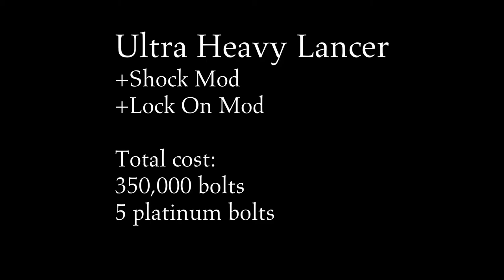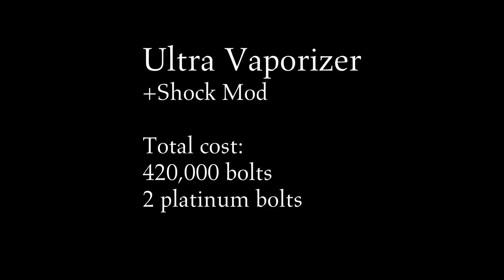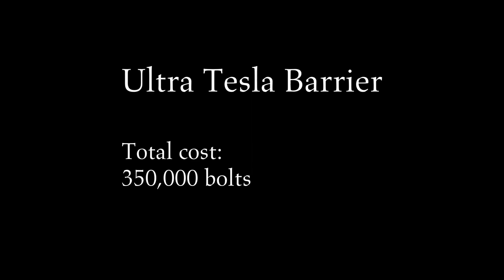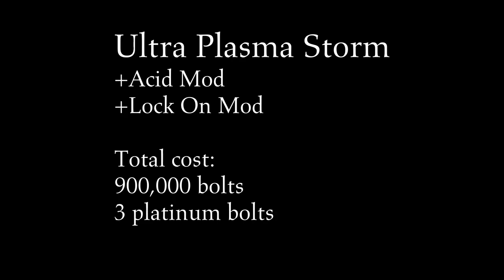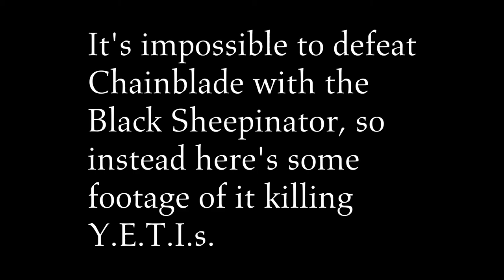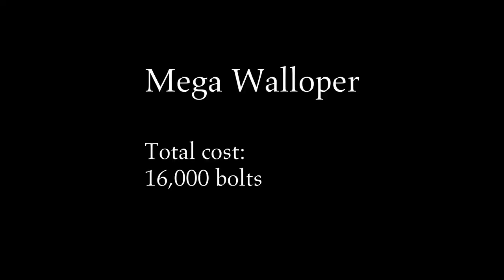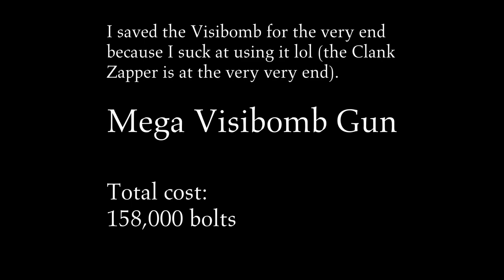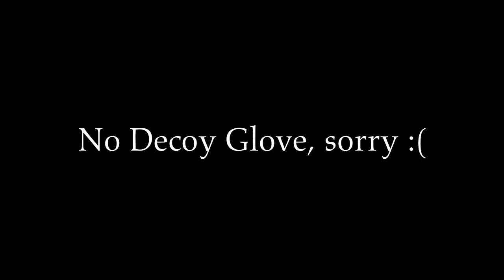Ratchet and Clank: Going Commando All Weapons vs Chainblade (Max Level + All Mods)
Didn't include it in this video because I honestly didn't think it was possible.

0:00 Heavy Lancer
0:51 Mini-Nuke
1:10 Multi-Star
1:42 HK22 Gun (can be done almost x3 as fast if you don't lock on, oops lol)
2:11 Vaporizer
2:41 Megaturrets
3:48 Blitz Cannon
4:12 Tesla Barrier
4:32 Kilonoids
4:53 Meteor Gun
5:09 Heavy Bouncer
5:32 Megarocket Cannon
5:54 Plasma Storm
6:21 Tetrabomb Gun (can kill Chainblade in under 1 second if you rapidly press fire)
6:38 Tankbot Glove (can be done faster, I'm just sloppy)
7:38 Tesla Claw
8:28 Bomb Glove
9:05 Walloper I guess
9:12 Zodiac
9:58 RYNO II (excuse the back up dancers)
10:25 Visibomb Gun (I'm so bad at using this thing lol)
11:56 Clank Shocker (the 1,000,000 bolt pricetag has to be a typo from Insomniac or something lol)

I forgot the wrench, but the hyperstrike does almost the same exact damage as the Clank Shocker. I made this for reference, I wanted to put how much experience each weapon took to upgrade along with the total cost, but that's out of my range to determine.

My personal rating of the weapons:
1. RYNO II
2. Mini-Nuke
3. Tesla Barrier
4. Kilonoids
5. Plasma Storm
6. Tetrabomb Gun
7. Heavy Bouncer
8. Megarocket Cannon
9. Zodiac
10. Meteor Gun
11. Blitz Cannon
12. HK22 Gun
13. Megaturrets
14. Heavy Lancer
15. Tankbot Glove
16. Multi-Star
17. Vaporizer
18. Visibomb Gun
19. Bomb Glove
20. Sheepinator
21. Wrench
22. Clank Shocker
23. Tesla Claw
24. Decoy Glove
25. Walloper

Zodiac is so high because I genuinely believe it's better at crowd clearing than every weapon below it. Visibomb is the highest rated RaC1 weapon because it has similar usage to the Vaporizer, and isn't much weaker. Bomb Glove isn't too bad but Xem overrates it. Tesla Claw is below Clank Zapper since the Clank Zapper almost functions like a passive Tesla Claw. Imagine the Tesla Claw, but you can use another weapon at the same time. That's the Clank Zapper. Decoy Glove is so low because it can barely take any damage at all before breaking. Walloper takes several hits to kill the little golden flies on Oozla, and those are the weakest enemy in the entire game.

As a bonus for anyone who cared to read this, here are some lesser known traits about the Clank Zapper.

It has more range behind Ratchet than the Kilonoids.

It can get ammo out of crates, unlike the Kilonoids, Tesla Barrier, and Megaturrets.

A shock from the Clank Shocker is about as strong as a hyper strike with the strongest wrench, which isn't the worst thing I've ever heard.

You can equip multiple at once, which doesn't increase it's power or rate of fire or anything it just wastes ammo.

Sometimes if you equip another Clank Zapper while a Clank Zapper is active, it'll just turn off the Clank Zapper entirely. So that's technically 2 Clank Zappers wasted.